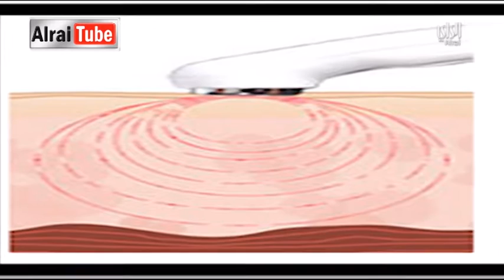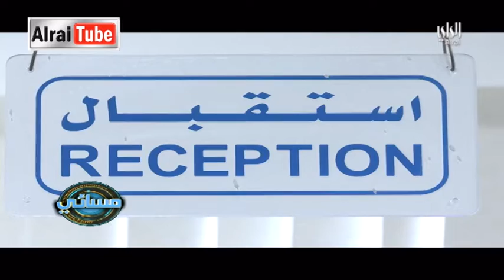مسائي | 2016-05-03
Description